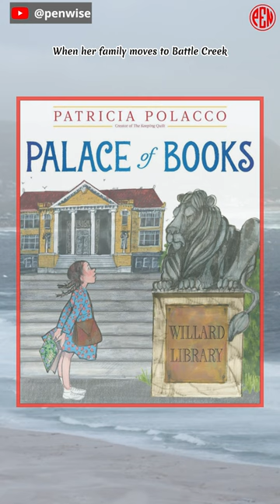[Must read it at least once]:Palace of Books, by Patricia Polacco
Picture Books
Birds
Animals

A young girl who moves to a new place and finds solace in books and the library.

The heartwarming picture book Palace of Books by Patricia Polacco is based on the author's own childhood. The story is about a young girl named Patricia. When her family moves to Battle Creek, Michigan, she feels alone and out of place. But the library in town and Mrs. Creavy, the kind librarian, help her feel better. With Mrs. Creavy's help, Patricia finds that she loves birds and art. She starts the Audubon Bird Club to share her love of birds with her classmates. The book celebrates the power of libraries, books, and art to inspire and change lives, as well as the role of librarians as teachers and friends. The pictures are typical Polacco, and they show both how the story makes you feel and what happens in it. Palace of Books is a story for kids ages 5 to 8 that is both sad and happy .